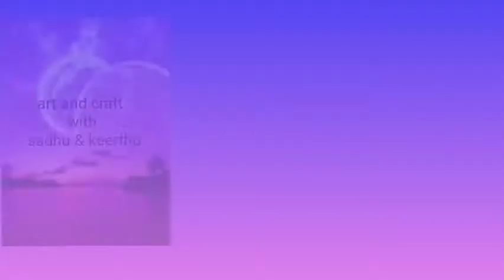Barbie doll room part-1 / art and craft with sadhu & keerthu